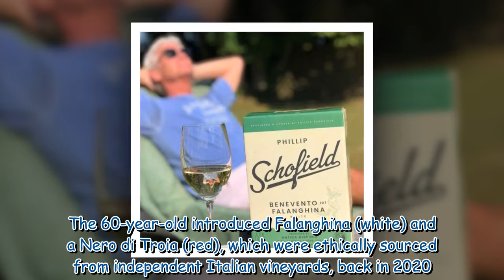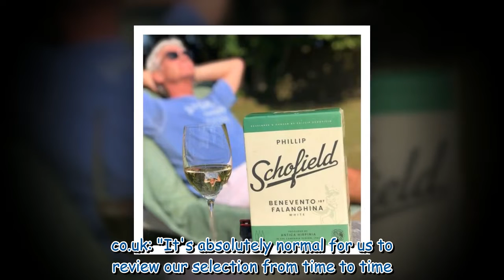Phillip Schofield's wine ditched from supermarket after bad reviews